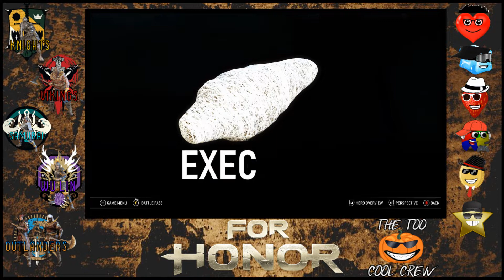For Honor: Jorogumo's Hunger Execution (EXECUTION VERSION) 11/13/22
What up to all the members of The Too Cool Crew hope you guys enjoy the videos i'll be entertaining you with. From Video Game Videos, REACTION Videos, to any other video that comes to my channel. Hope you guys can help me with my channel, and I promise we will do this together. Thank you for your support. Now That’s Too Cool! From The Too Cool Crew!!!